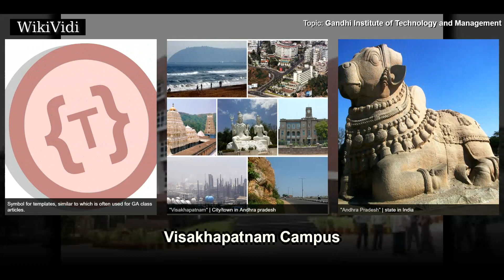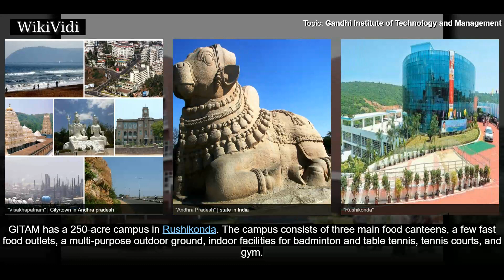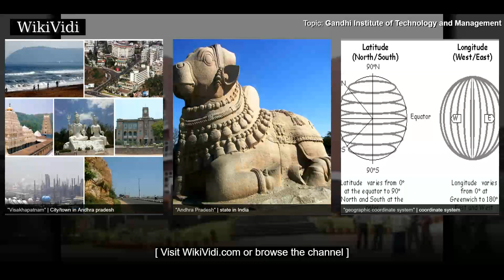GANDHI INSTITUTE of TECHNOLOGY and MANAGEMENT - WikiVidi Documentary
Gandhi Institute of Technology and Management , formerly GITAM University and GITAM College of Engineering, is an institute of higher education with campuses in Visakhapatnam, Hyderabad and Bangalore in India. In 2007, it was conferred the status of deemed university under Section 3 of UGC Act 1956. It was the first private engineering institute in Andhra Pradesh to receive university status. Its main campus at Visakhapatnam spreads over 250 acres.

Shortcuts to chapters:
00:00:52 Visakhapatnam Campus
00:01:16 Student activities

Copyright WikiVidi.